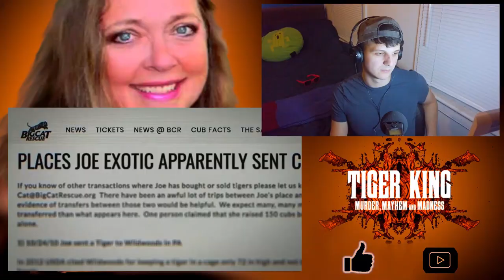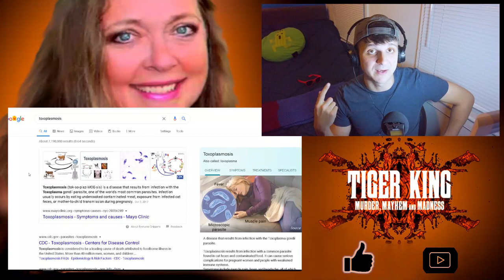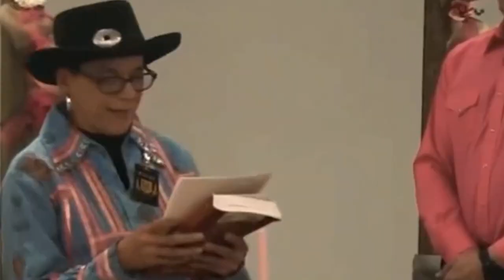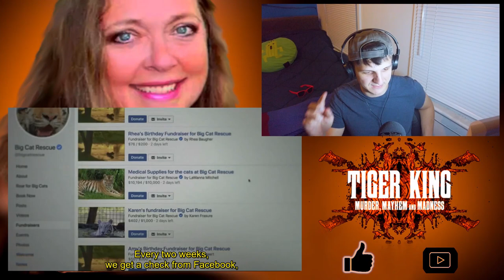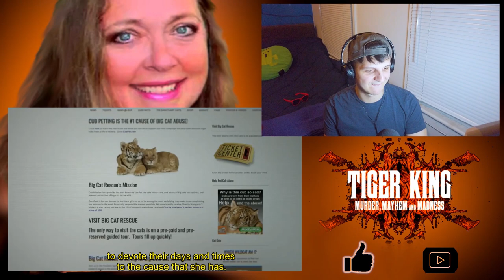TIGER KING Reaction episode 2 - CAROLE BASKIN DID WHAT???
Today we are continuing our Tiger King reaction and review, this time with Episode 2 Cult of Personality.

In episode 2 of Tiger King we get introduced to the cult like personalities of Joe Exotic, Doc Antle, and... Carole Baskin.

But this Tiger King episode focuses especially closely on Carole Baskin who is not as innocent as she seemed at first. In addition to her love of cats, Carol Baskin also loves unpaid labor, unsanitary conditions for animals, and... money. Carol Baskin loves money. What is Carol Baskins big secret? In this episode we find out as we react to Tiger King episode 2: Cult of Personality.

Let me know how you felt when you first watched Tiger King and learned about the terrible secret of Carole Baskin.